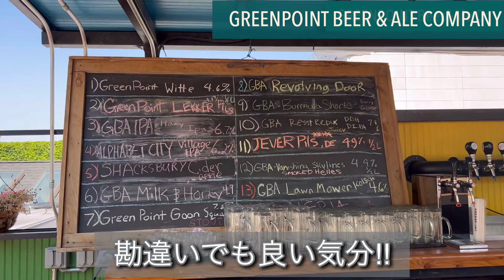グリーンポイントビールandエールカンパニー2022(ブルックリン)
クィーンズ区在住の
おっさんです。
コメントなどしてもらえたら
嬉しいです。

米国東時間7:00am
日本(冬時間9:00pm/
夏時間8:00pm)
に動画をアップしています。

現在は金曜日の配信をしばらく
お休みしています